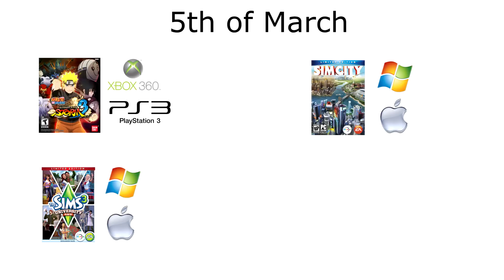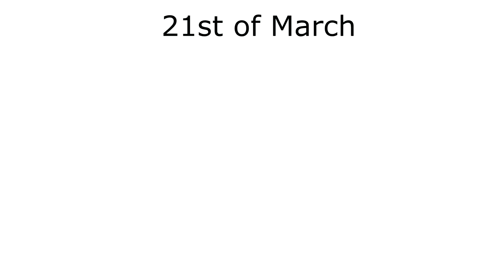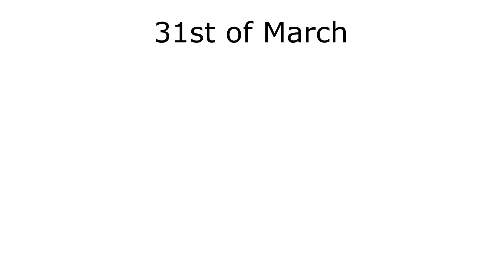Upcoming Games [03/03/2013]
Here is a list of games coming this month! Enjoy.